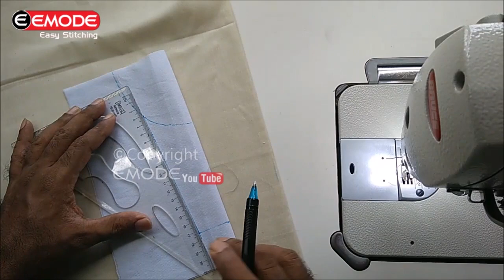Collar neck stitching malayalam EMODE Malayalam Stitching